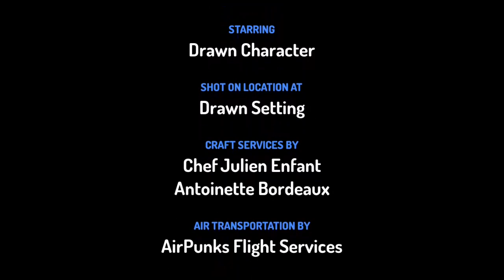August 1, 2023